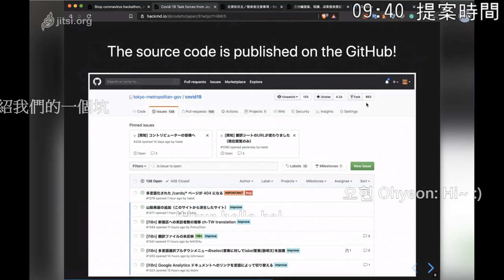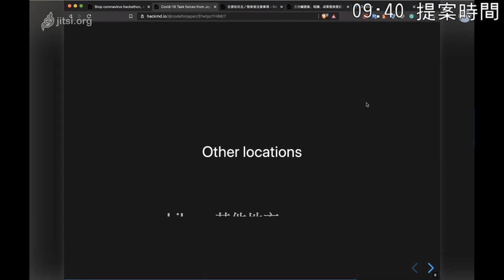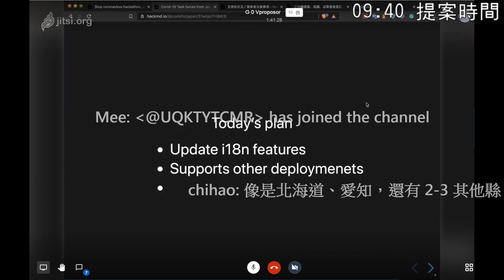g0v tw hackath38n — 提案 — Stop coronavirus hackathon, Japan ／ Hal Seki — 在家黑客松